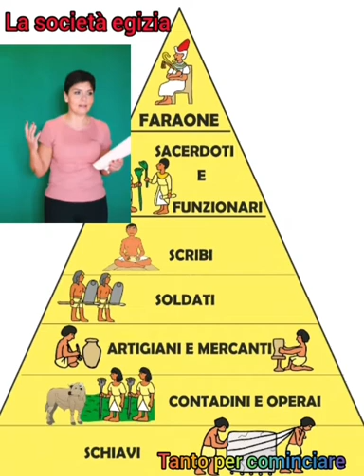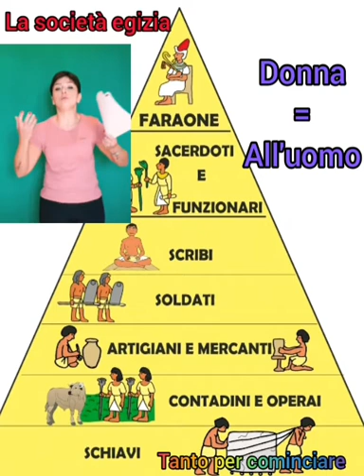La società egizia